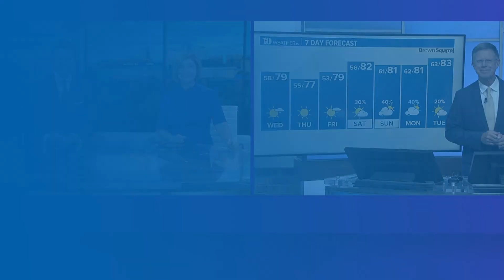Take Time to Smile: Here are some photos that made you smile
You can send us photos of what makes you smile through the 10News App.